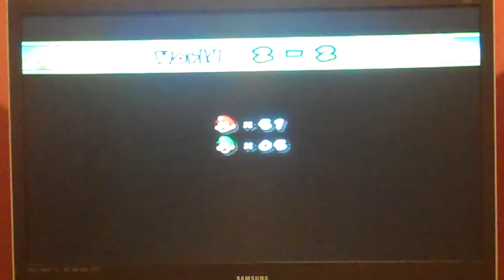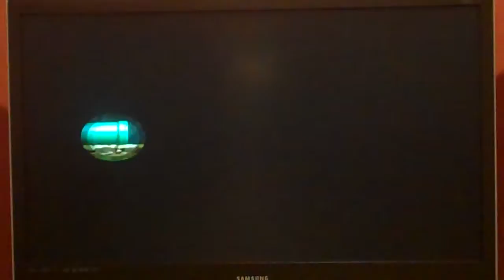New Super Mario Bros Wii 2011 p.6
i never showed this course sorry